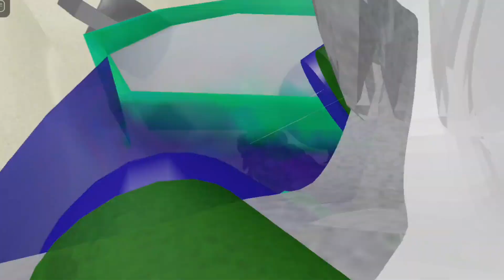Going To Chuck E. Cheese in Roblox